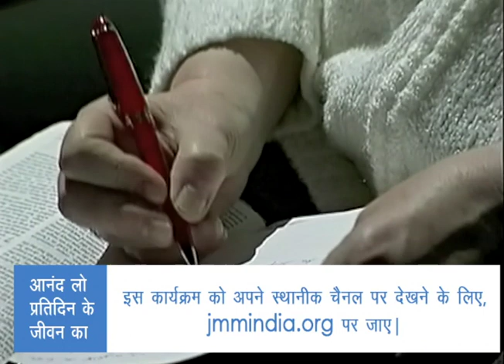मैं प्रभु को अच्छा नहीं लगता हूँ इस बात का डर - Fear That I'M Not Pleasing To God Pt 2 - Joyce Meyer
Fear That I'M Not Pleasing To God Hindi
मैं प्रभु को अच्छा नहीं लगता हूँ इस बात का डर